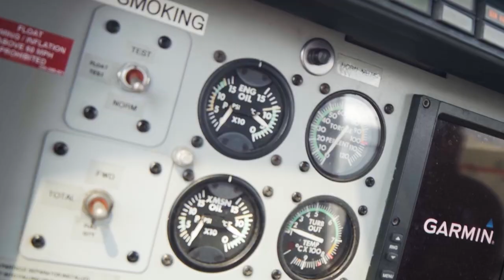Mark Diamond dropped out of flight school but then still goes up in a helicopter (INTERVIEW)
Shot by Mike Klubeck, Nick Freeman, Giles Perkins
Edited by Giles Perkins
Produced by °1824
Special thanks to FlyNyon